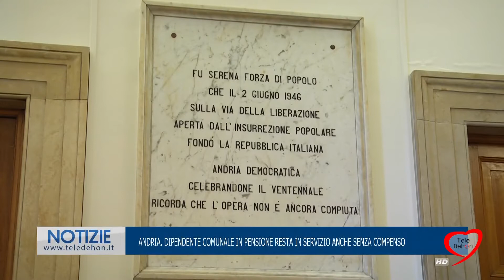ANDRIA. DIPENDENTE COMUNALE IN PENSIONE RESTA IN SERVIZIO ANCHE SENZA COMPENSO